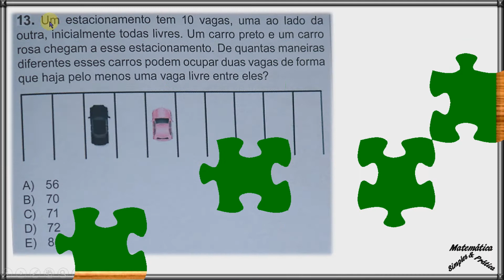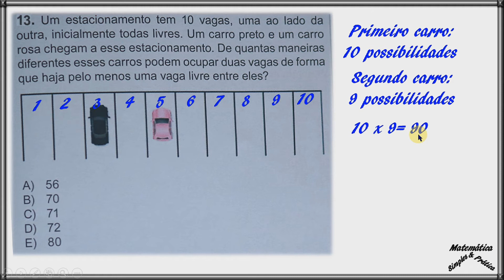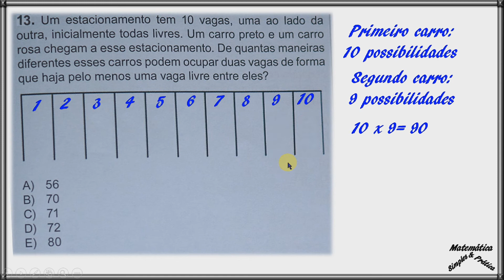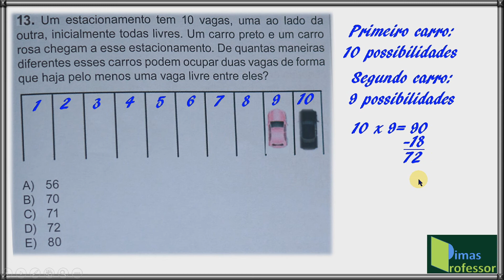OBMEP 2018 QUESTÃO 13 PROVA NÍVEL 02